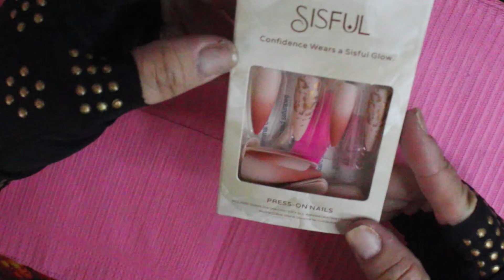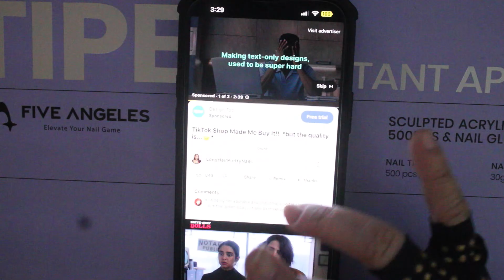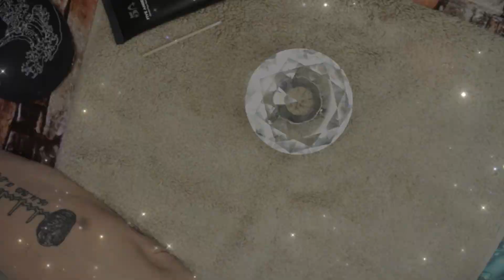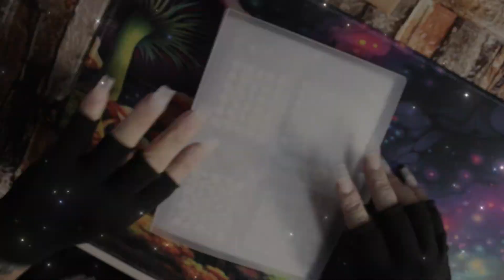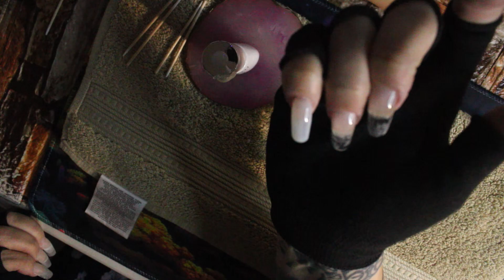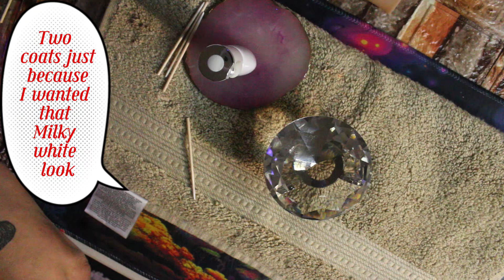Reviewing Finger & Thumb Protectors from Amazon with Camila's Beauty Studio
Amazon Store

20 PCS Gel Finger Cots, Silicone Finger Protectors, Thumb Protector Covers, Finger Caps for Dry Skin Crack Slips~

Five Angeles Tipex Instant Apex Gel Nail Tips Kit 500Pcs Full Cover Sculpted Thicken Nail Tip for Flat Nails,Strong~